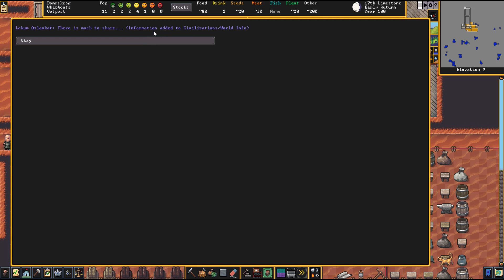Deep Down Trauma Llama | Dwarf Fortress (Part 3)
Dwarf Fortress continues and we've got sad llamas, no food, and no ability to go anywhere. Oh, and the trade caravan just turned up and we've got nothing to sell them.

Just another day in Dwarf Fortress. Let's see if I can keep this going any longer.

Prepare for the deepest, most intricate simulation of a world that has ever been created.
Not just generated geometry -- a whole simulated world. Generated rise and fall of civilizations, personalities, creatures, cultures, etc. Infinite hours of gameplay.
Now with beautiful pixel graphics!
Learn the basics with in-game tutorials
A lifetime “living” project - created/updated since 2003, with no end in sight
Generate your unique world and manage a bustling colony of dwarves, even as they probably mine towards their eventual demise.
A new endless hobby, just for you!
The legendary Dwarf Fortress is now on Steam! Build a fortress and try to help your dwarves survive, despite threats of starvation, dragons, and madness.
In this complex construction/management/roguelike simulation, every generated world brings a unique challenge, whether it’s dwarves with their own simulated personalities or aquifers. Observe what makes your civilization fall into eventual decline, and learn for next time… until something else inevitably goes wrong.

The combat model includes skills, body parts, material properties, aimed attacks, wrestling, pain, nausea, various poison effects, and much more.

It’s difficult to convey the depth of the generation. Hundreds of animals and monsters, many of which are randomly created for each world, as well as generated poetry, musical forms, instruments, and dances for your dwarves to practice and perform. A dynamic weather model tracks wind, humidity, and air masses to create fronts, clouds, storms, and blizzards. Over two hundred rock and mineral types can appear, in their proper geological environments.

Remember: Losing is fun!
Nothing substantial is new or changed, under the hood. It’s still good old Dwarf Fortress, but with graphics support and music by default. A few bells and whistles won’t change that.

You may already be familiar with the tile set mod packs from Michał “Mayday” Madej and Jacob "Ironhand" Bowman. Together, their efforts are creating an all-new tileset featuring brand new pixel art by artists Carolyn Jong and Neoriceisgood. Dwarf Fortress Steam edition will have a 15 track soundtrack by Dabu, Simon Swerwer and Águeda Macias including tracks in the Dwarvish language!

It's never been easier to start playing! We've improved the new player experience with the addition of tutorials to guide you through building your first fort and keeping your dwarves happy.
Command your dwarves as they search for wealth in their generated mountain. Your dwarves will need a steady supply of food and beer, but they’ll also need your guidance in surviving attacks from hostile civilizations, the wilderness, or even the dead.

Craft treasures and furnitures from various materials
Establish a barony and support the increasingly demanding nobility
Read your dwarves’ thoughts to keep them happy
Build floodgates to divert water for farming, and/or prevent magma mishaps
Build structures and watch your dwarves discover and build their culture, like taverns, libraries, temples, honey, wax, pottery, animal training, bookbinding, and more.
The original inspiration for RimWorld, Prison Architect, Minecraft and more.
One of the first video games acquired by the Museum of Modern Art in New York
Updated for over 16 years by two brothers, Tarn “Toady One” and Zach “Threetoe” Adams

With the goal of simulating all of existence, Bay 12 estimates they’re only about 44% done.